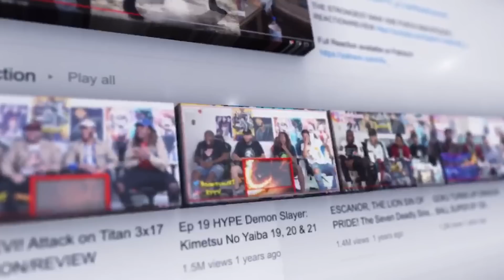Was It Real? Hell's Paradise 1x13 "Dreams And Reality" Reaction!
Wellz & Taylors Couples Channel

 • THE REVEAL! Attac...  ​​​